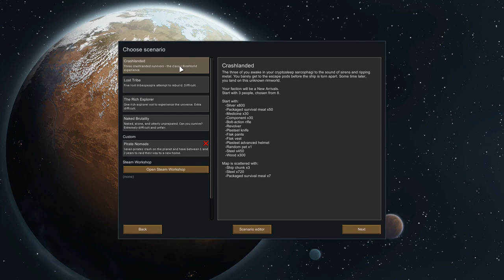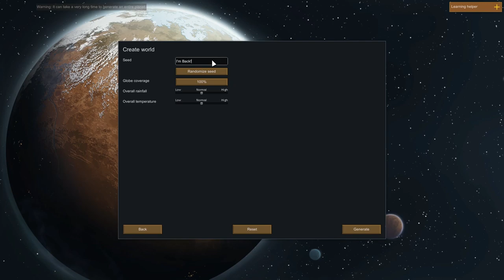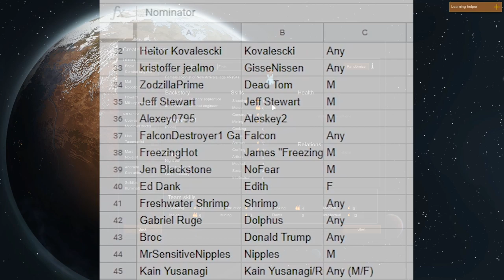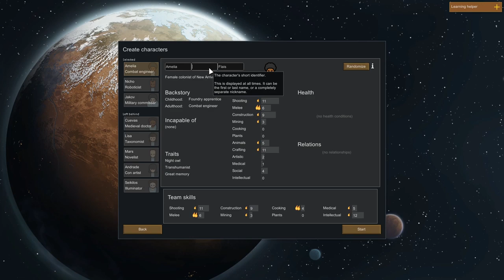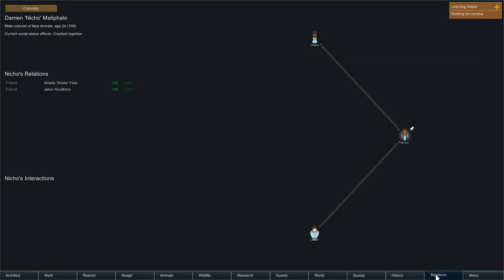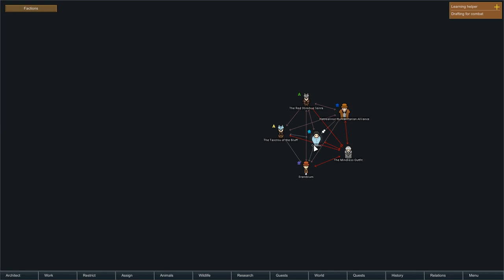[1] TIME TO RELAX ON THE RIM ▶ RimWorld 1.0 Gameplay | RimWorld Walkthrough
[1] TIME TO RELAX ON THE RIM
Let's Play RimWorld 1.0

The time has come; I'm heading back to everyone's favorite place in the galaxy, those sad little worlds on the Rim where every day is a struggle to survive. I'm aiming to play a relaxed, fun game (Randy Random storyteller, 'natch) where we build a bit of a base, defend ourselves a bit, and ease back into the game that is RimWorld 1.0! If you want to join me, crawl on into your cryptosleep pod, launch the ship, and come along!

*** NAME MY COLONISTS! ***     If you want to be part of my colony, leave your name (or the name you want for your character), along with the desired gender, in the comments. (Male, Female, or Don’t Care.) I will select names for new colonists using a randomizer.

MODLIST:
HugsLib
RimSaves
Fluffy's Mod Manager
Fluffy's Relations Tab
Fluffy's Research Tree
Fluffy's Work Tab
Where's the Gravel (Faeldray)
Quest Tab (Shaun McFall)
RimWorld Search Engine (DoctorVanGough, Killface, meonester)
HandyUI Fast Colonist Info (Densevoid)
More Planning (Alan Dariva)
Path Avoid 1.0 (Kiame Vivacity)
Hospitality (Orion)

About Bjorn Strongndarm’s Let’s Play:

Games are fun! They’re even more fun when shared with others. I record and upload what I play in order to share these experiences with others.

I provide relaxed, family-friendly yet mature commentary while playing. Some people occasionally even find it entertaining! (Although I make no promises.) I don’t claim to be particularly good at gaming; often, the most fun comes from failing in the most spectacular of ways. Losing is Fun! (I’m looking at you, Dwarf Fortress.) But I do try to get better.

(Oh, and it’s pronounced “Bee-Yorn Strong-in-the-arm”, with thanks to Sir Terry Pratchett.)